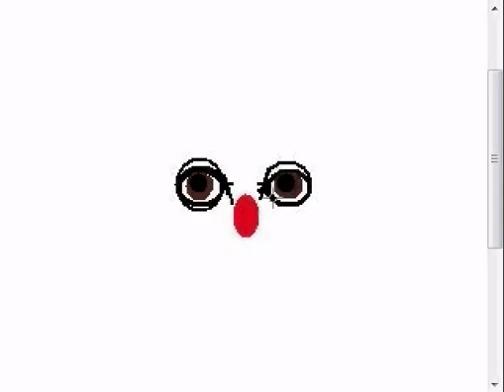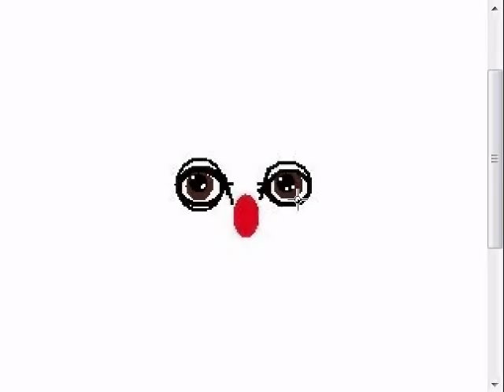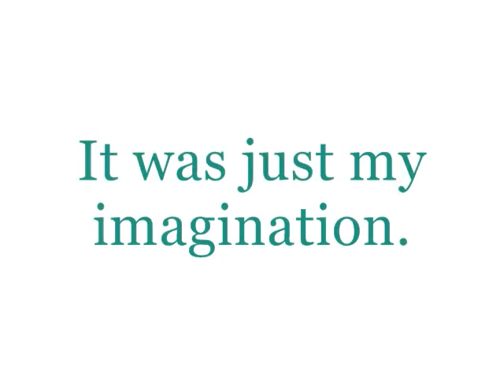Just imagination. Intro to Blinky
My hard drive broke. I lost data i was working on . Some animations and stuff.  I have a back up drive that works good. Being saddened by loosing so much work, i turned to an old friend. The paint program.  I created this last night. It helped to cheer me up , hope it cheers you up too.  It is nothing but me playing around to take my mind off things for a moment.  It does no good to dwell on things to much. Thankfully God gave me a good imagination. This is not escapism, but spiritual shelter.  Use the imagination God gave you and you may be surprised on what solutions you may find. There is always a way to get from here to there. Do not let them say you cannot get there from here.  Do not limit yourself.